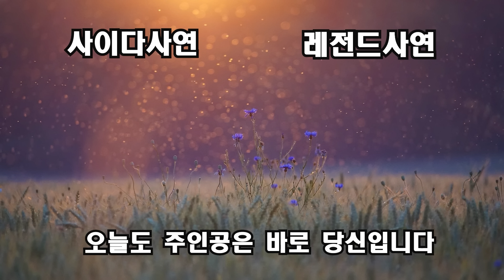(반전신청사연)택시운전하다, 내 아들 버리고 간, 전 며느리를 손님으로 만나게 되는데 "아저씨! 청담동으로 빨리오라이~" 내가 마스크를 벗은 순간[신청사연][사이다썰][사연라디오]